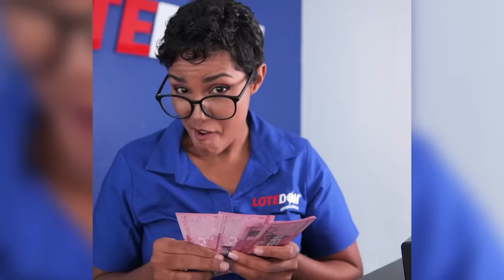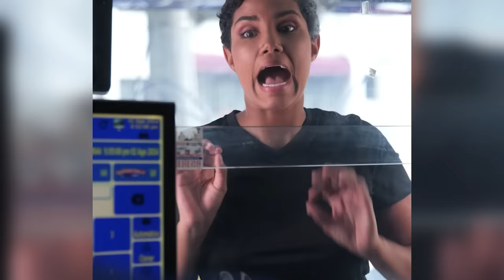¡Le Llega El Momento De La Verdad A Abinader: Detalles Que Luís Nunca Revelará De Su Reforma!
¿Qué gana el Presidente Luís Abinader en términos políticos con la reforma constitucional?  Es hora de decirlo.  En este análisis damos con la respuesta.

3,500 por hora. Grabación a 1080. Entrega de material editado.

 día.

5,000 por cada video no mayor a 2 minutos.